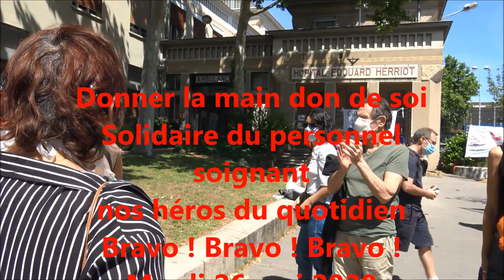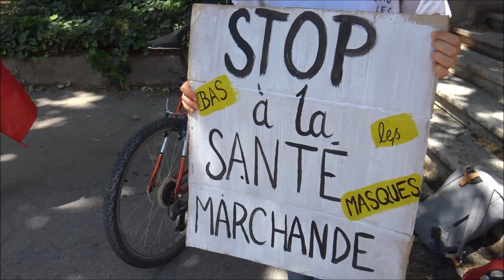médailles offertes par solidarité au personnel soignant par l'association donner la main don de soi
Par solidarité l'association humanitaire donner la main-don de soi vient de remettre symboliquement des médailles en chocolat au personnel soignant... pour démontrer que ce ne sont pas des médailles qu'ils attendent mais bien plus... Ils ont notre admiration et nous partageons leur combat pour sauver des vies ! Bravo !